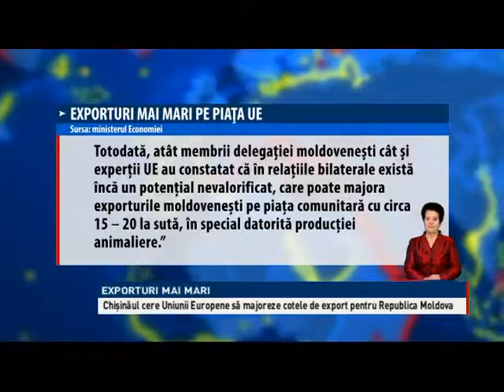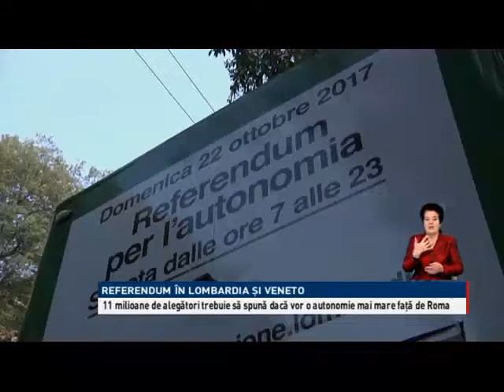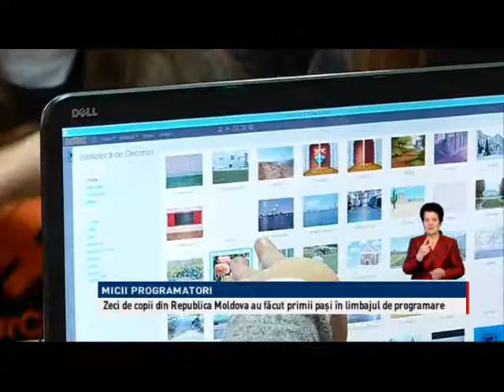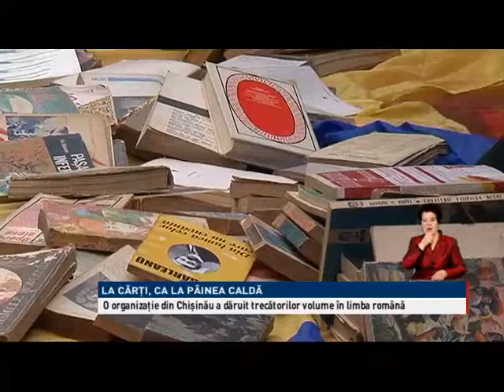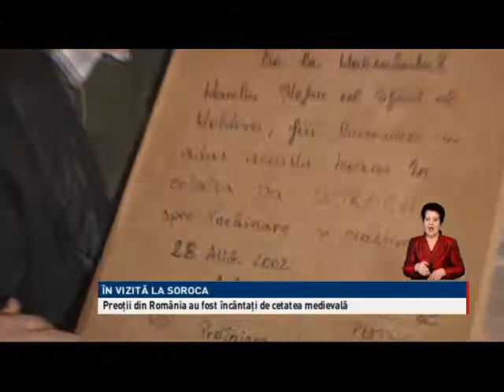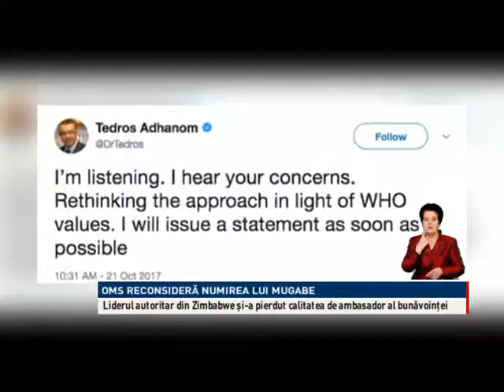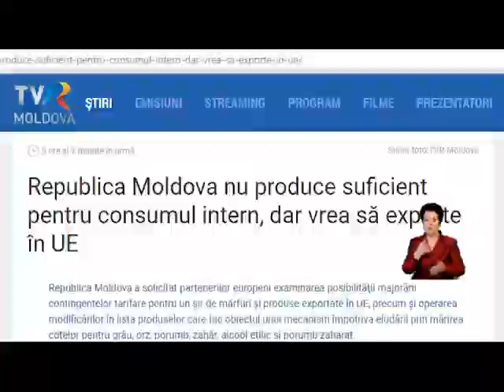Telejurnal de weekend / 22.10.2017